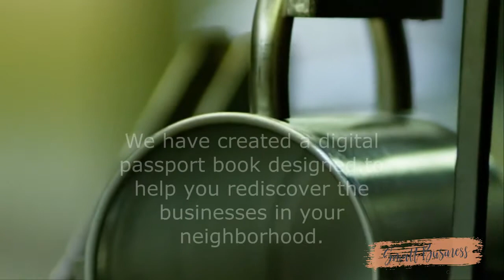Small Business Crawl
"Bar Crawl" meets "Shopping Spree" with a digital passport full of specials from your favorite local businesses as your guide!
A Small Business Crawl is a self-guided tour of local small businesses in your city or region.  Crawl Events are designed to help small businesses recover from the economic hardship of the Covid-19 Crisis. People are encouraged to shop and earn rewards.

For only $10  you gain exclusive access to specials from local businesses, a t-shirt designed by a local artist, the chance to win prizes, and the opportunity to join with others in sending the message that we support local small businesses!

At the end of a Crawl we will have a HUGE CELEBRATION and participants will have a chance to win prizes from the businesses participating in the event.

Once restrictions have been lifted and it is safe to reopen small businesses, the crawl will commence. Shoppers will have 1 month to earn stamps and redeem for prizes.

  Top shoppers will even get a chance to win their location's GRAND PRIZE!

After the event ends the discounts are still good for all of 2020.